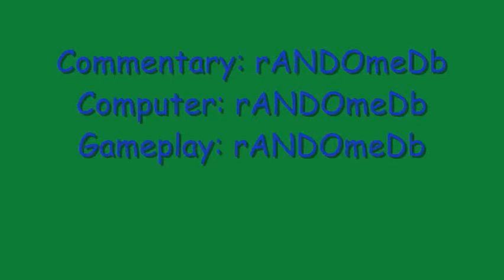Jumping on Bills (NSMBW World 3-2 Walkthrough & Fails)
Fails start at 3:59. 1st coin above a parakoopa, 2nd down the warp pipe above BB's, 3rd on a ledge next to and above Ice Bros. Debut of Ice Bros. and Bullet Bills.